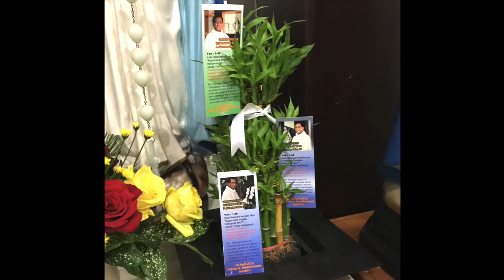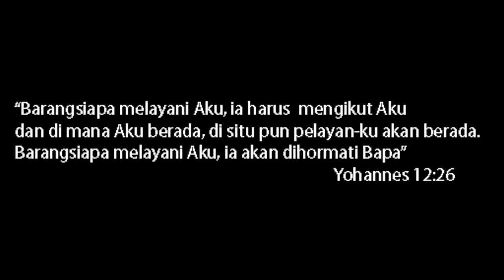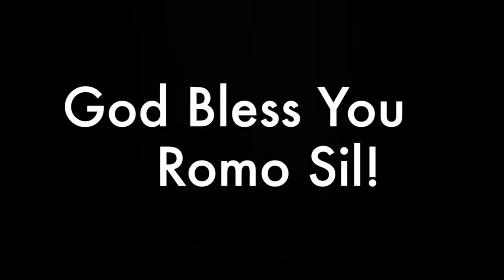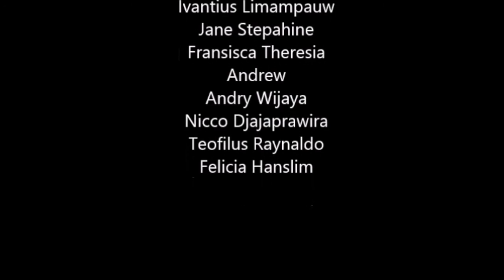Ultah Imamat Rm Silvester ke 14